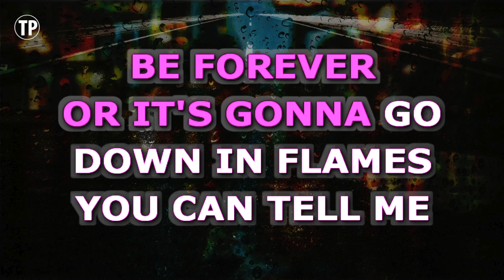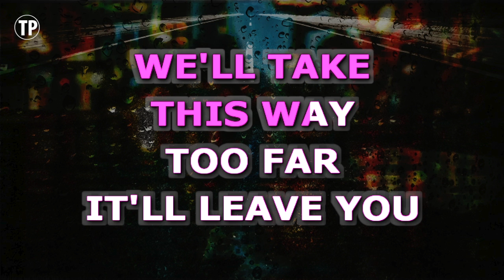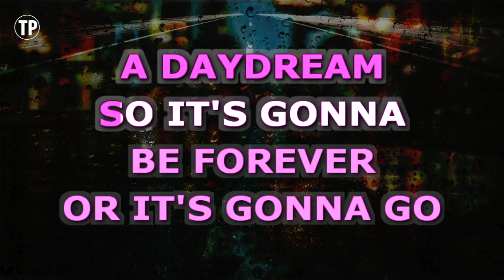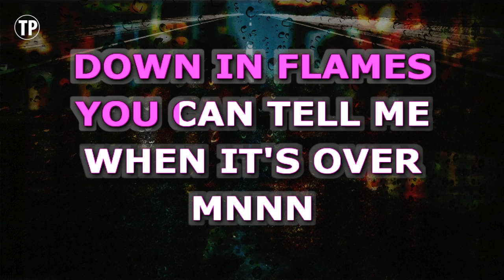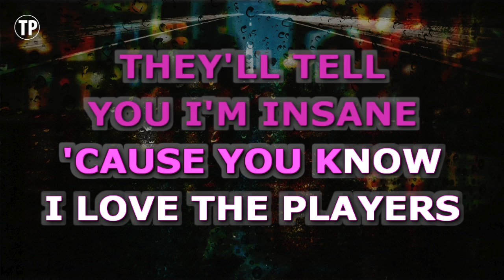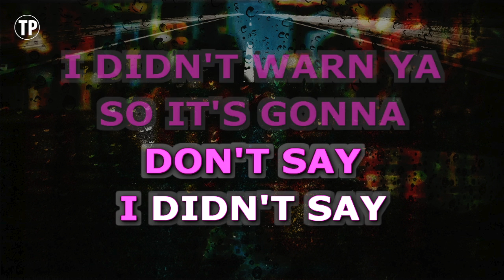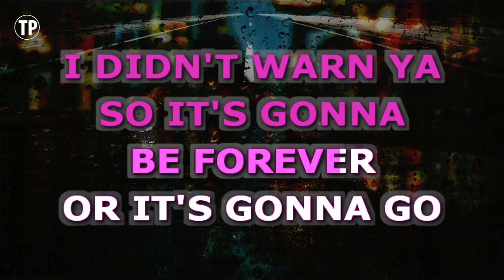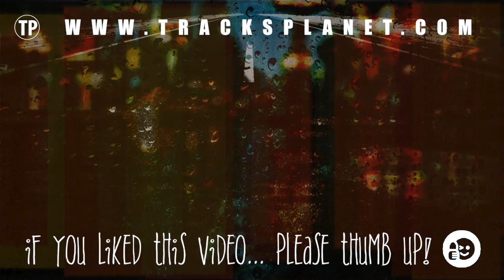Blank Space (Karaoke Lower Key) - Taylor Swift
Enjoy singing along with this Karaoke Version of Blank Space as made famous by Taylor Swift. (Lower Key Version)

Blank Space is a song originally recorded by Taylor Swift. This version of the song has been fully re-recorded and re-arranged by Miguel Galguera

Release Notes:
· Tempo: 96 BPM
· Songwriters: SHELLBACK, TAYLOR SWIFT, MAX MARTIN
· Publishers: KOBALT MUSIC PUB AMERICA, MXM MUSIC AB, SONY/ATV TREE PUBLISHING, TAYLOR SWIFT MUSIC